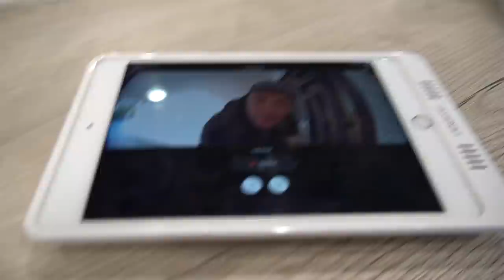Meeting The Girl Ezee CHEATED WITH 😡